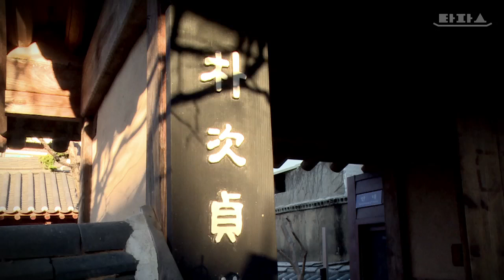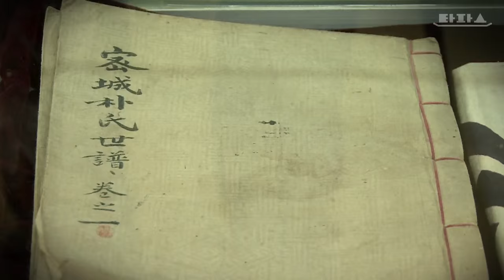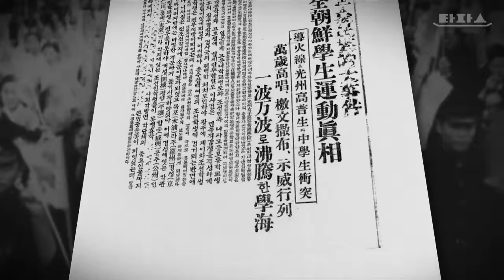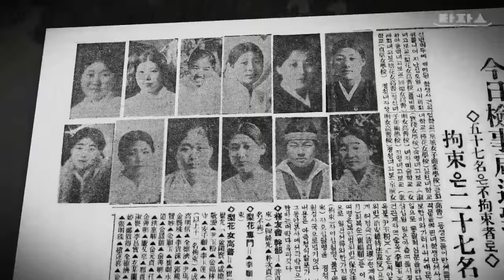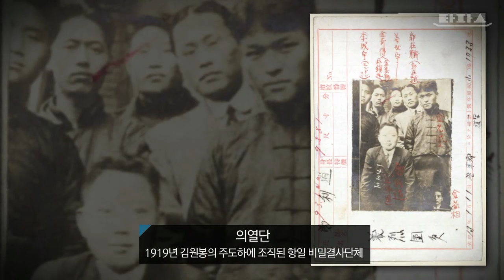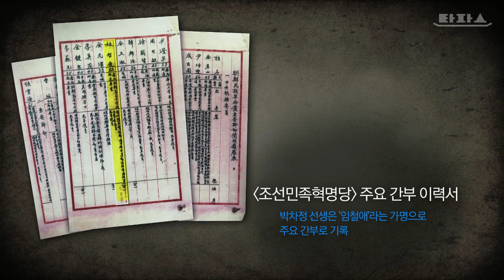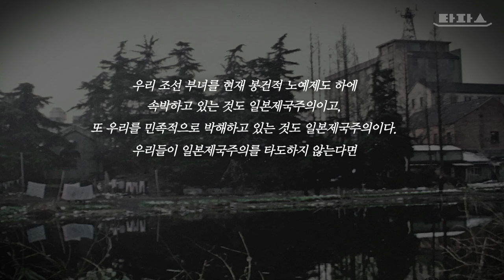타파스 - 잊혀진 이름, 여성독립운동가 4편 : 항일의 불꽃, 박차정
여성해방 없이는 진정한 조국의 독립도 없다고 믿었던 박차정.
서른넷, 그녀의 짧은 생 전체가 여성해방과 민족해방을 위한 투쟁이었습니다.
항일독립투쟁의 거두 약산 김원봉과 결혼해 사랑과 혁명의 길을 함께 걸었지만 나란히 역사 속에서 잊혀지고 말았죠.
우리는 왜 이들을 기억하지 못하는 걸까요?